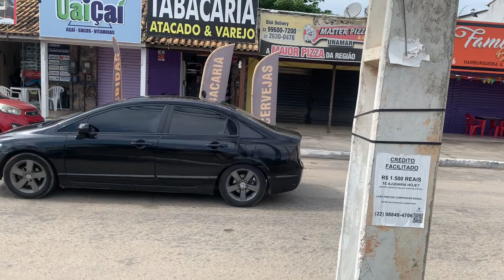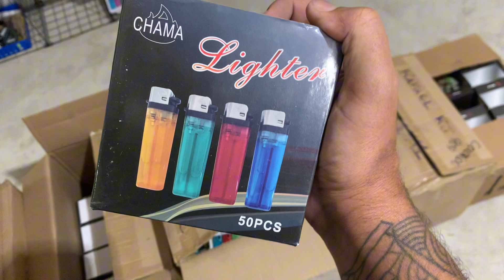Produtos de tabacaria para faturar muito , Cartela de isqueiros atacado isqueiro bic isqueiro hiper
Compre minha lista de fornecedores por R$ 19,99 no link abaixo